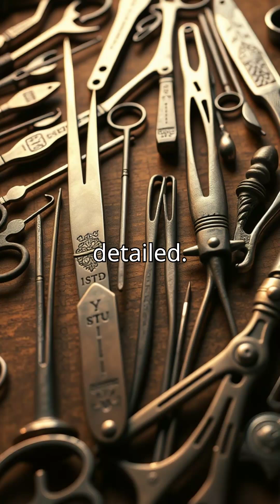History of Plastic Surgery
Ancient India is considered the birthplace of plastic surgery. The legendary surgeon **Sushruta**, who lived around the 6th century BCE, described detailed surgical procedures in his text **“Sushruta Samhita.”** He pioneered rhinoplasty (nose reconstruction), using skin from the cheek or forehead to rebuild the nose—an advanced technique for that era. The text also lists 300+ surgeries and 120 surgical instruments, showing how highly developed Indian medical science was. These methods later influenced medical practices in other parts of the world.